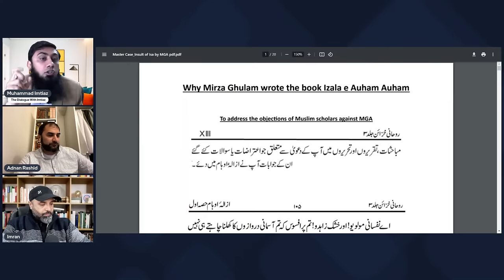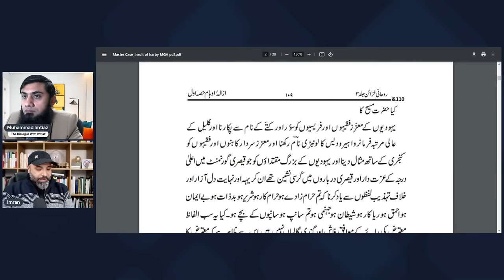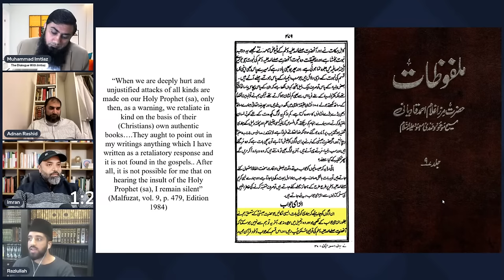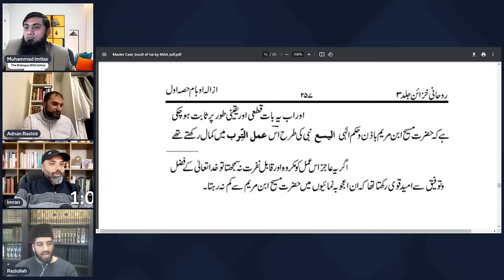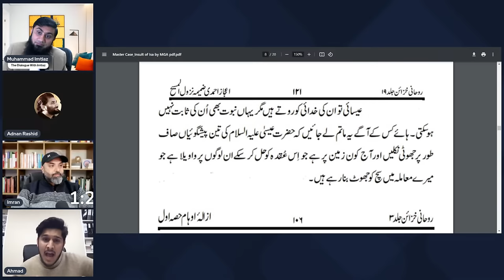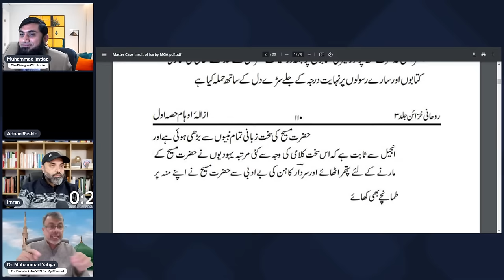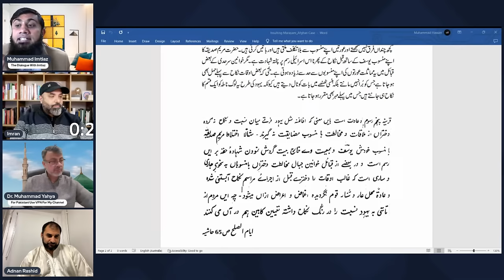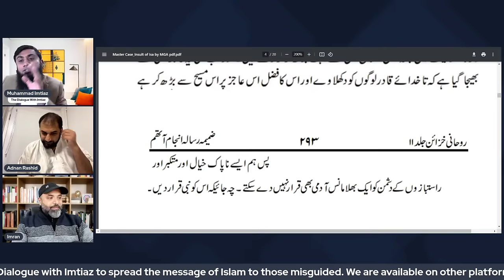Mirza Enemy of Mary and Isa (AS) - Part 2